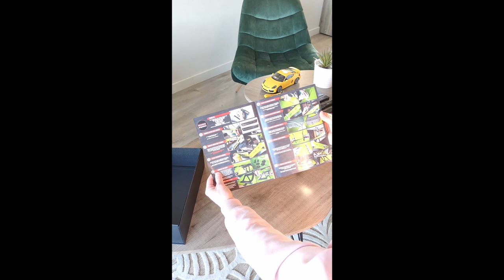TimeLaps Big Wing Installation - Cayman GT4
Dans ce TIMELAPS j'installe des rehausses d'aileron de chez @RSNV ! l'aileron est plus haut, plus incliné, le changement est radical 😈😈

La voiture : PORSCHE CAYMAN 981 GT4

🚀LA NOUVELLE VOITURE : 2015 @Porsche  CAYMAN GT4
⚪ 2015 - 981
⚪ 3.8L - 385cv
⚪ Boite mécanique
⚪ Pack Chrono
⚪ Pack Carbone

🎥 MATERIEL VLOG
⚪  @GoPro   HERO 7 BLACK EDITION
⚪ @Xiaomi France   MI 10 PRO
⚪  @Panasonic Japan DC-G9
⚪  @Panasonic Japan（パナソニック公式）   GH5
⚪  @Panasonic Japan 7/14mm
⚪  @Panasonic Japan 12/60mm
⚪ FILTRES ND + UV
⚪  @FeiyuTech  TECH A2000
⚪  @DJI RONIN SC-PRO
⚪ DJI OSMO Mobile 3
⚪ MICRO / ENREGISTREUR ZOOM F1 + MICRO STEREO
⚪ EDITING :  @davinciresolve  16.2

🚀LA DÉSORMAIS EX VOITURE : 2016  @Alfa Romeo  4C SPIDER
⚪ Intake EUROCOMPULSION V2
⚪ ECU Remap Stage 2 -  @SCARA 73
⚪ Full Inox exhaust  @Supersprint Exhausts
⚪  @EBC   yellow Stuff brake pads
⚪ ALFAWORKS Front brake discs
⚪ Armoured brake hoses
⚪ KW V2 Suspensions
⚪ Michelin Pilot Super Sport
⚪  @EUROCOMPULSION   Paddle shifters